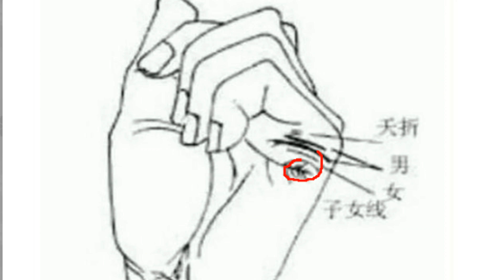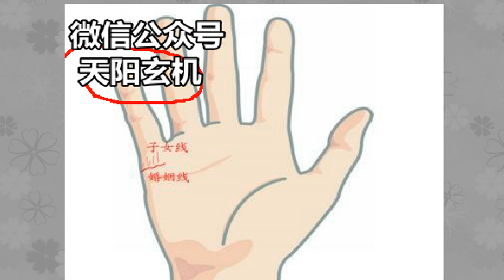今年可懷孕，明年喜得貴子的手相